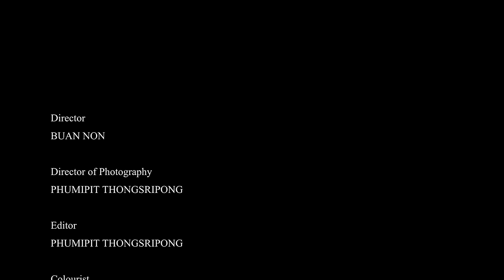K.AGLET ft. DIAMOND MQT - ALL I NEED (PROD. BY ZOL) 🎥By. NONINDIA & PHUMIPIT16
Produced By ZOL
Written By Pattadon Wongsamai, Waran Kruabuth
Composed By Chonlana Thongmee
Mixed & Mastered By ZOL
Music Video Director : Buan Non
Director of Photography : Phumipit Thongsripong